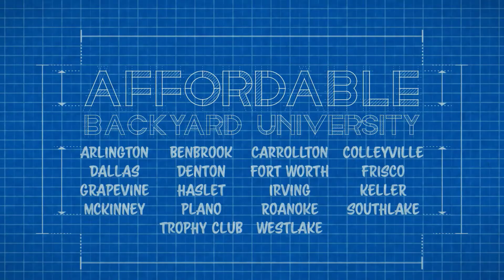Board on Board Fence Detail {The Facts You Need}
In this video, We have discussed  board on board fence details. You will learn how to easily build high-quality fences at a low cost.

Hi dear, We  have another  video on Board On Board Fence and We've explained here why we love them also. Do check it here 👇